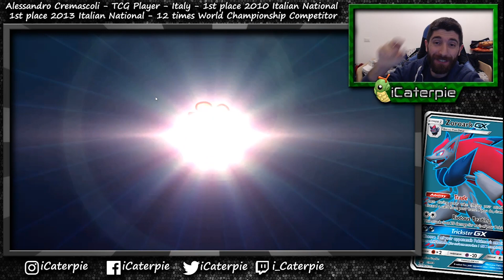[STD] ZOROARK/LUCARIO GX !! THIS POKEMON IS NEVER OUT OF META !! (PTCGO)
DECKLIST HERE !! (credit to Proxycroak)

Alessandro Cremascoli  | TCG & VGC | Italia | 1st place 2010 Italian National | 1st place 2013 Italian National | 12 times World Championship Competitor